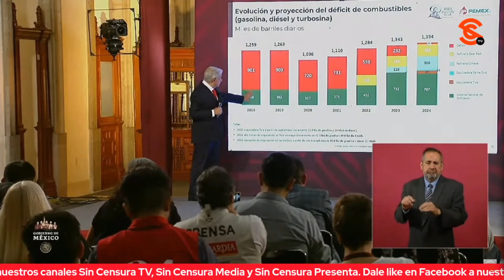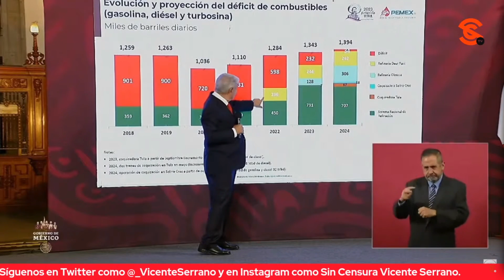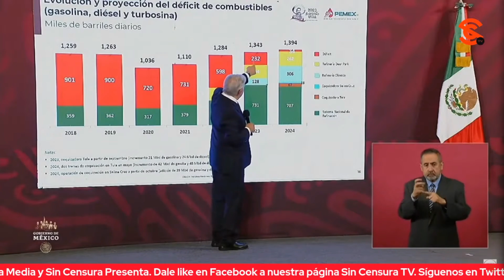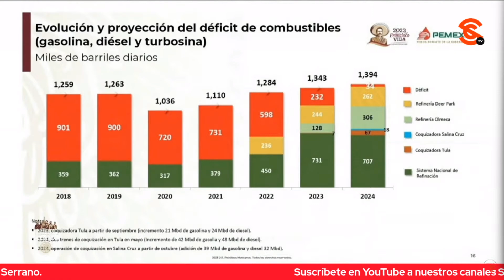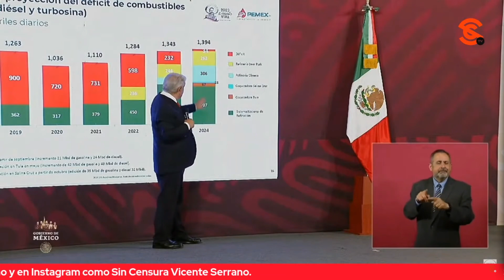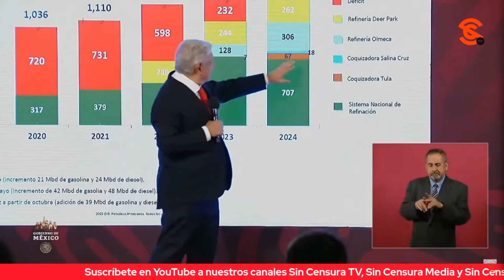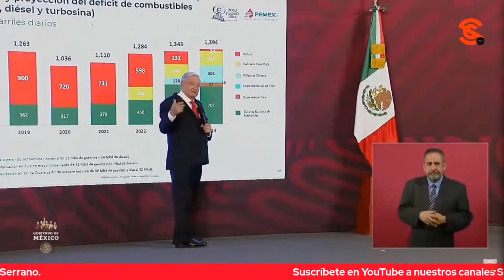AMLO GARANTIZA INFRAESTRUCTURA URBANA A QUIENES MIGRARON PARA OPERAR REFINERÍA DE DOS BOCAS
Eduardo Esquivel Ancona preguntó a López Obrador si hay un plan para dotar de infraestructura urbana a Paraíso Tabasco dada la cantidad de gente que se fue a trabajar en la refinería de Dos Bocas, por lo que el mandatario instruyó al director de Pemex Octavio Romero Oropeza informar sobre cómo se ha avanzado en ese proyecto en cuanto a la autosuficiencia y lo proyectado en 2024. Destacó que las obras alrededor de este proyecto ha generado casi 35 mil empleos, pero solo se quedarán los operadores de la refinería (cerca de 2 mil 500 personas) a quienes les garantiza la infraestructura urbana para que tengan una vida digna. El resto del personal, aseguró, será empleada en las obras del Tren Maya o el Corredor Interoceánico.